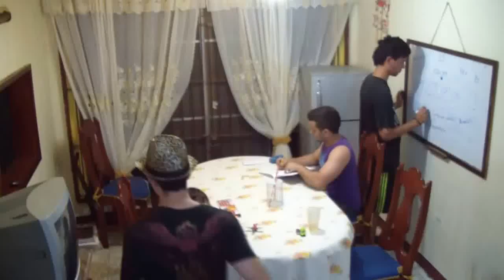Harlem Shake funny - original - Venezuela - Cagua - 2013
Harlem Shake funny Venezuela original. Vídeo corto gracioso. RECUERDA:
COMPARTIR, PUNTEAR, COMENTAR.